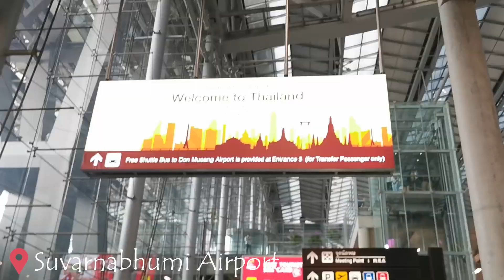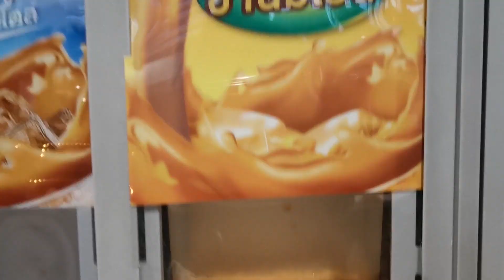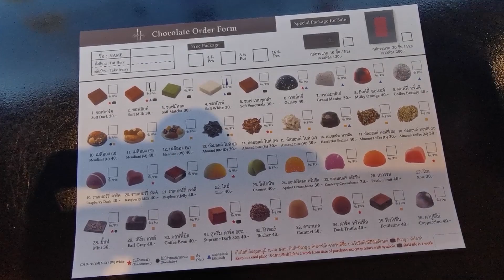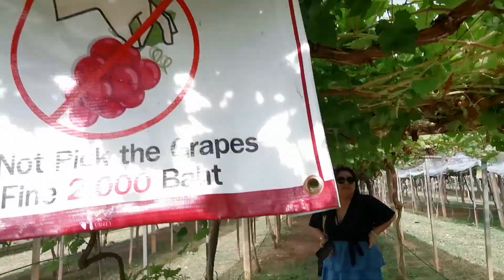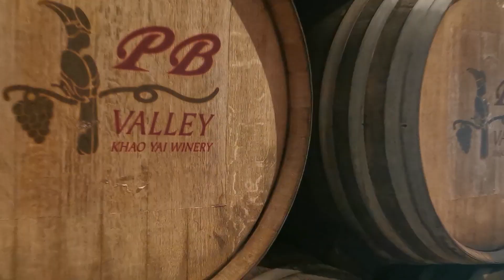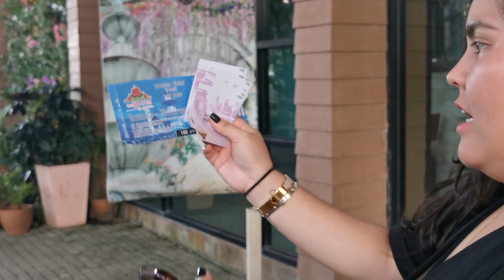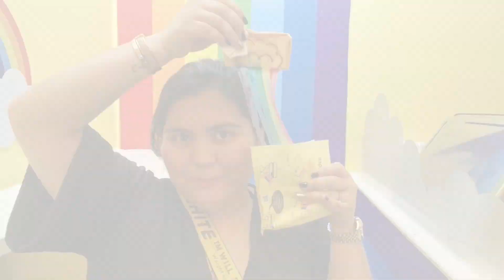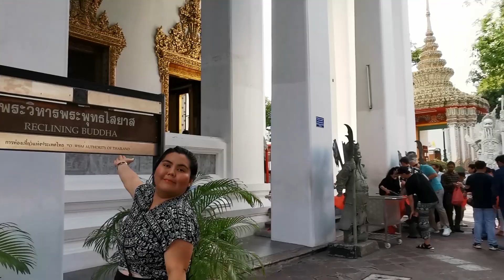BANGKOK VLOG 2019 | THE BEST STREETFOOD AND MASSAGE!!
So good to be back in Bangkok!! We stayed in Centre Point Pratunam